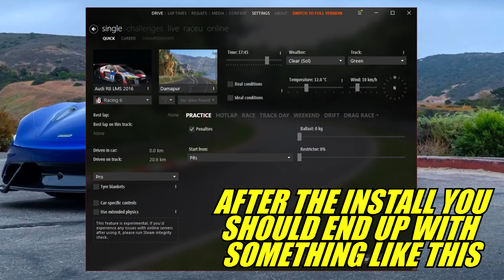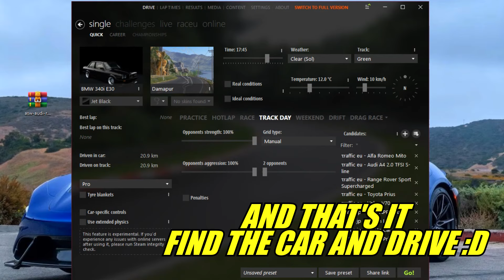Assetto Corsa How To Install Mods (Fast And Easy)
My Servo Base:

My Ferrari Wheel:

Pedals That I Use:

Shifter That I Use:

My PC:
Intel Core i9
CPU Cooler
Desktop Memory
Crucial P3 Plus 2TB
Graphics Card
PC Smart Case
Power Supply
Triple Fan